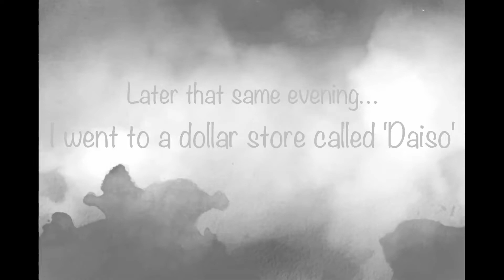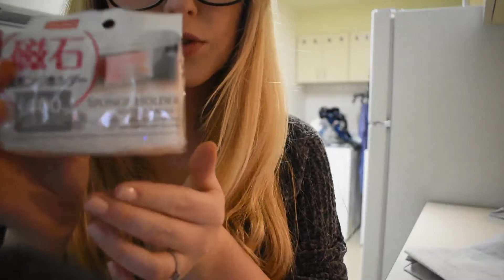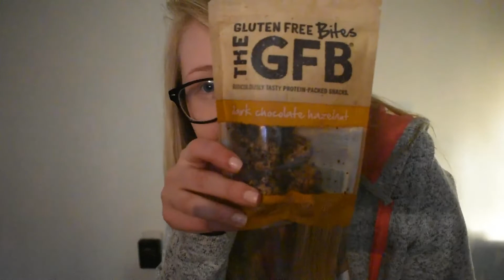Japanese Dollar Store // What It's Like PCSing // First Package From Family!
I venture out to a Japanese Dollar Store called Daiso and I express my frustrations with PCSing. This is my first lengthy video, which I am surprised because I didn't think I got that much footage. While I am frustrated with how things are at the moment, I am also loving Japan. If you like this video, leave a comment or a like.

I do have a blog that I started up a bit ago. I post more of my photography and my thoughts that I have accumulated over time.